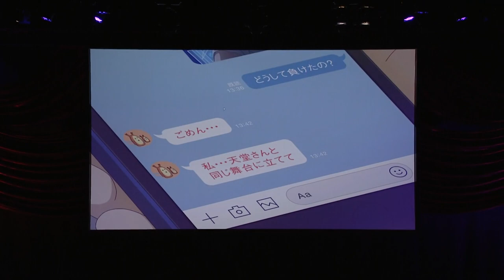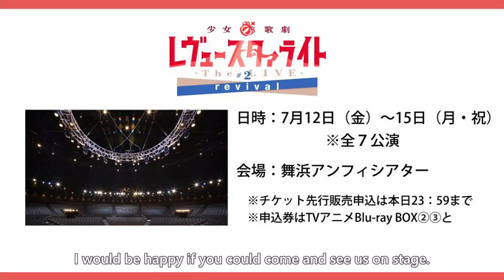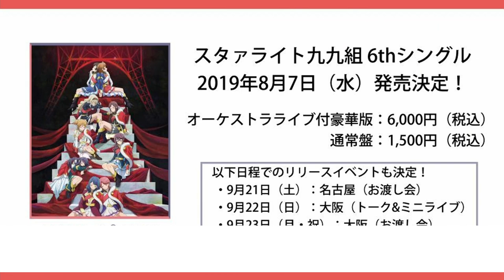Starry Konzert - 1st Half (All MC + Monologue + Gesture Game + Song Highlights)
Shōjo☆Kageki Revue Starlight Orchestra Live "Starry Konzert" - The first half

Happy Year 2023.
The 2nd half can also be found in this channel.

I don't wanna risk getting banished again, so I upload only Song Highlights on YT. For the whole full video with English Sub, please check my Discord Server.

PS: If you notice some wrong color for the character's voice, sorry, I just noticed it now. They will be corrected in the whole full video found on my Discord Server.